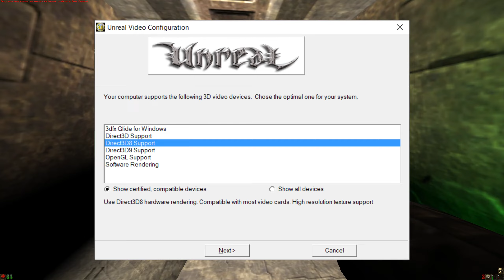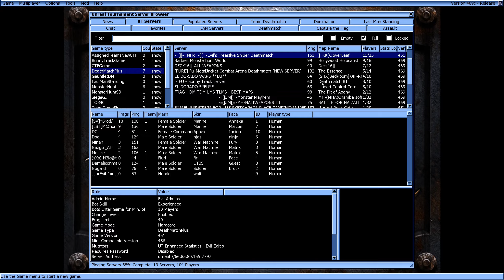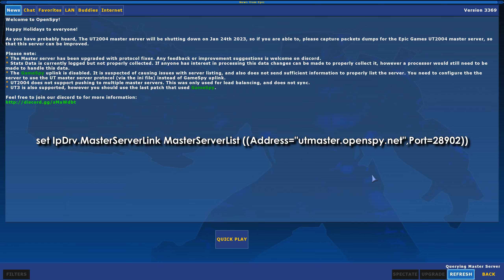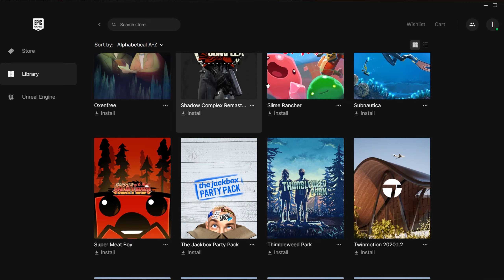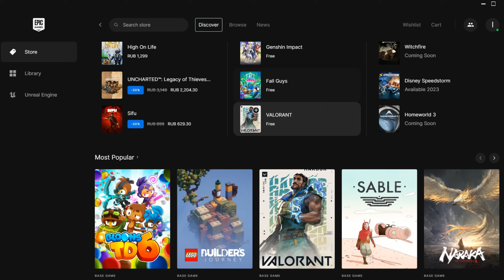Unreal Tournament series retrospective - how to play online after official server's shutdown (PCGI)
In this unplanned retrospective, I revisit the multiplayer of every Unreal game on PC and explain how to enjoy them after the official server's shutdown. Epic can try to wipe their legacy from existences, but Unreal Tournament would live on.

GUIDES on how to fix the multiplayer of almost every Unreal game!

Unreal Gold
Download and install the latest community patch (227i) from this Apparently, there's also a 227j version, but it's still tested and might have critical bugs, so use it on your own risk

Unreal II: The Awakening
Download and install Unreal 2 XMP Community Edition The original game is not required to run this pack.
XMP port to UT2004 It's not standalone, UT2004 should be installed in order to play it.

Unreal Tournament 2003/2004
Launch the game, open the console by pressing ~ key, paste this line:
set IpDrv.MasterServerLink MasterServerList ((Address="utmaster.openspy.net",Port=28902))
Then press enter and RELAUNCH THE GAME. If it won't work, go to the "System" folder inside of the directory where you have the game installed, and find the file called UT2004.ini. In a section called [IpDrv.MasterServerLink], remove all lines that start with MasterServerList words, and paste MasterServerList=(Address="utmaster.openspy.net",Port=28902) line. Don't forget to save the edited file, and you're all set!

It's unknown what will happen with the game after the migration to Epic Online Services. I'll keep this section updated if there will be new alternative ways to play it again.

Unreal Tournament 4/Pre-Alpha
Great news, the community saved the day once again! UT4 is playable online again thanks to the efforts of timiimit. If you have UT4 and Epic account already, just visit this site for detailed instruction and Discord link for additional help If you don't have the game, you can download it

00:00 My little rant about the official servers shutdown
03:48 Unreal Gold multiplayer - still alive in co-op
05:22 Unreal Tournament 99 - timeless classic
06:47 Unreal II: The Awakening - yes, it had a multiplayer!
08:21 UT2004 - my personal favorite
10:28 Unreal Tournament 4 (Alpha) - it's (not) dead, Tim. Check the pinned comment!
11:32 Unreal Tournament 3 - it will live, but at what cost?
12:10 Epic is a disgrace, and Unreal Tournament deserves better